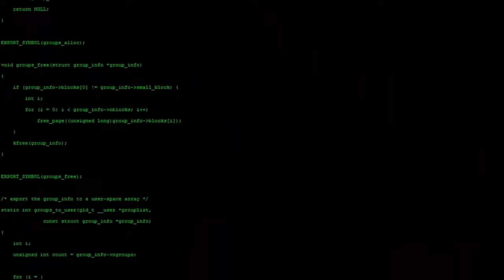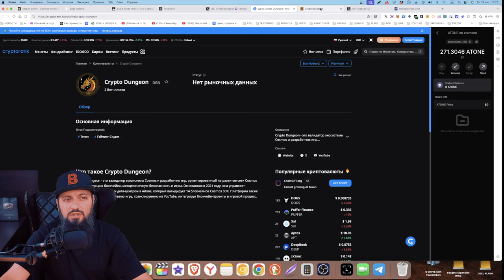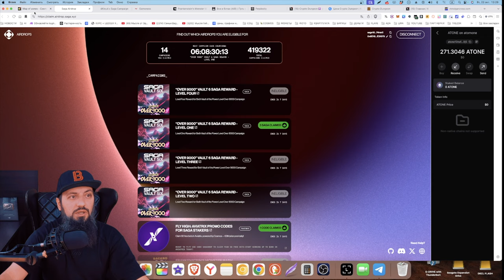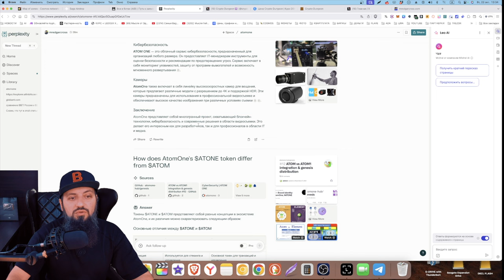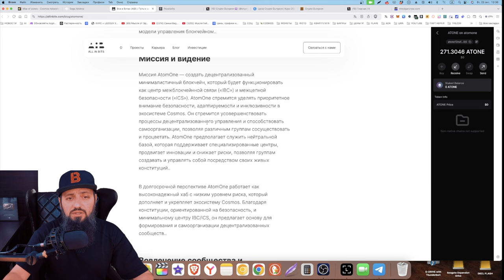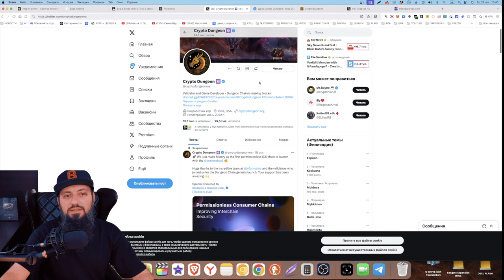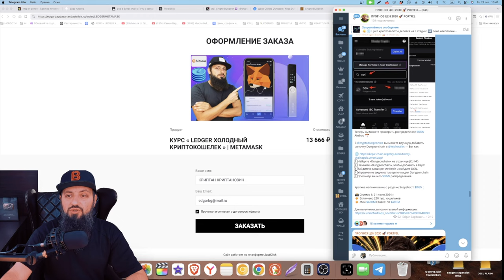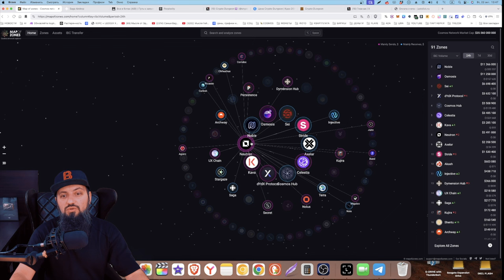СРОЧНО 🔥 СЫПЯТ АЙРДРОПЫ от COSMOS как из ВЕДРА 💚 УСПЕЙ ПОЛУЧИТЬ 🪐ATONE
КУРС « LEDGER ХОЛОДНЫЙ КРИПТОКОШЕЛЕК » | METAMASK

📲 Okex Вы можете получить до $30 в BTC